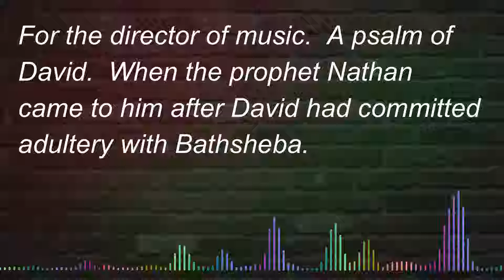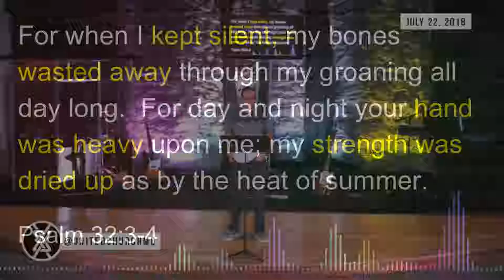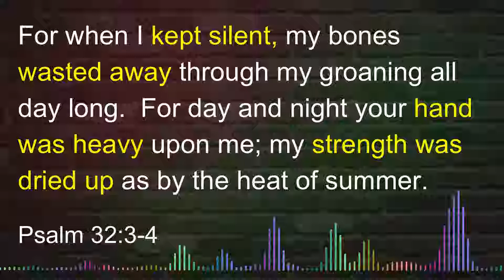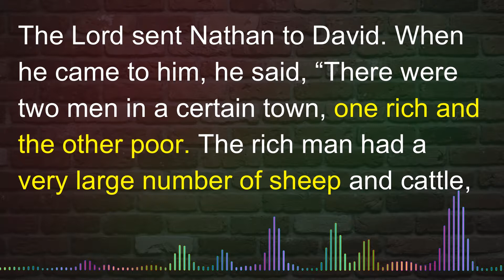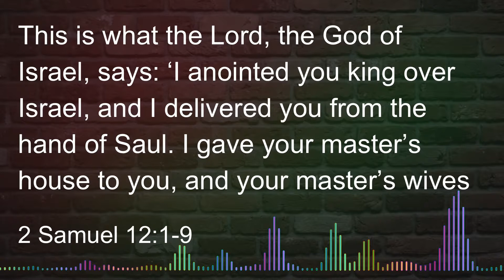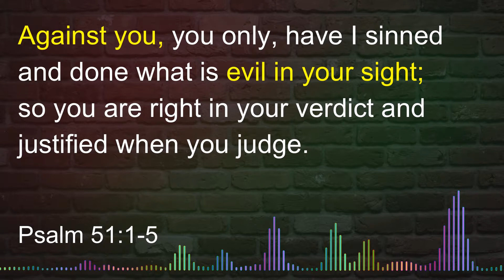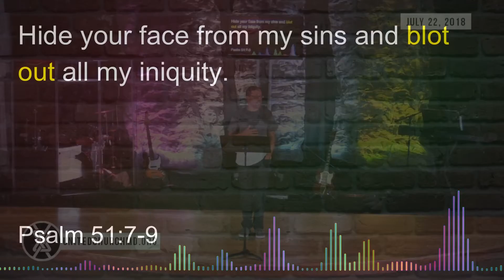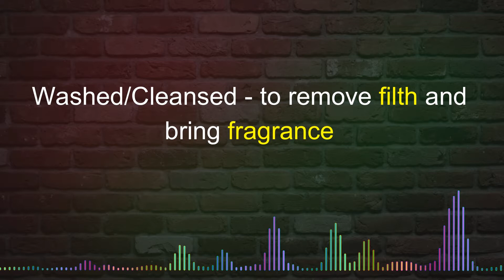One Hit Wonders: Week 4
We explore Psalms 32 & 51 and how God forgives our sin. Join us this Sunday, 10:35am at Owings Mills High or on our Facebook livestream.